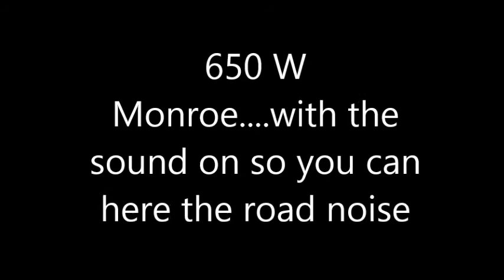Heron and Monroe